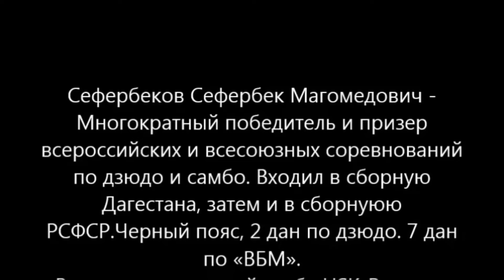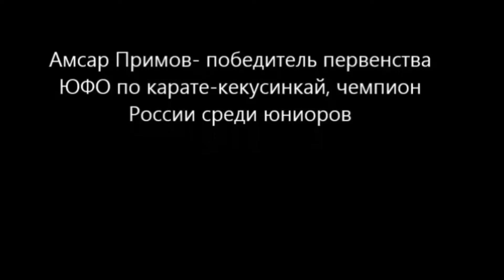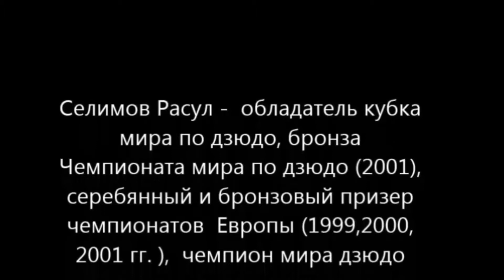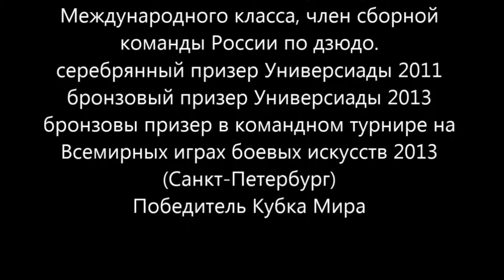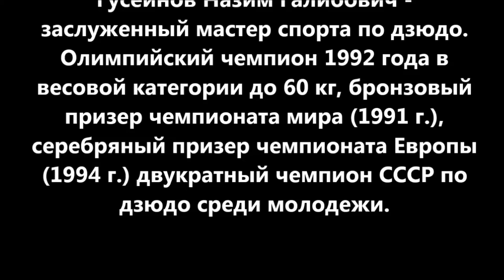Лезгинские чемпионы Восточные единоборства Lezgins champions Martial Arts